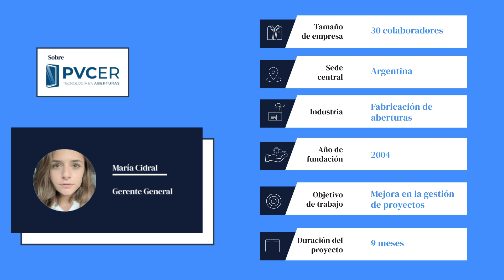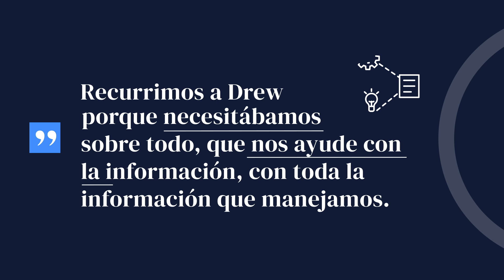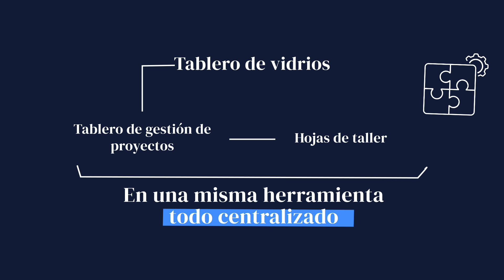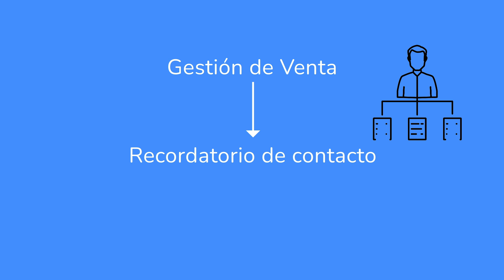De la fragmentación a la centralización de la información | PVCER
PVCER es una empresa especializada en la fabricación e instalación de aberturas de PVC. Con más de 20 años de trayectoria en el mercado y ubicada en Villa Madero, Buenos Aires, esta pyme cuenta actualmente con 30 empleados y un constante crecimiento que planteó nuevos desafíos. A continuación, su gerente general nos comparte cómo lograron transformar la gestión de la información y los procesos internos junto a Drew.